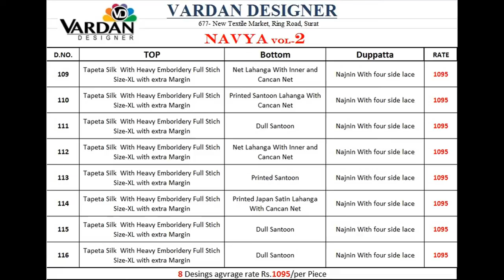VARDAN NAVYA VOL 2 FULLY STITCH TAPETA SILK EMBROIDERED WHOLESALE